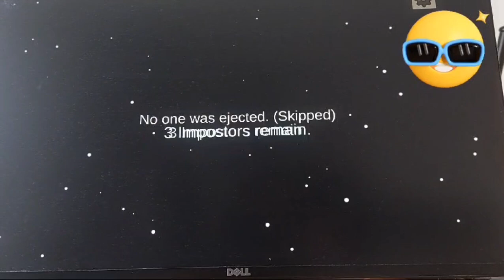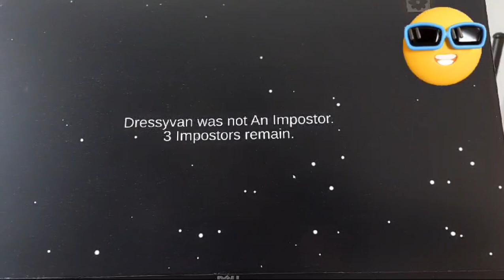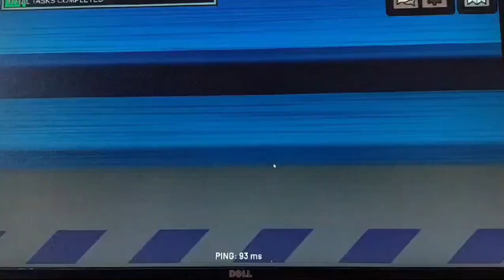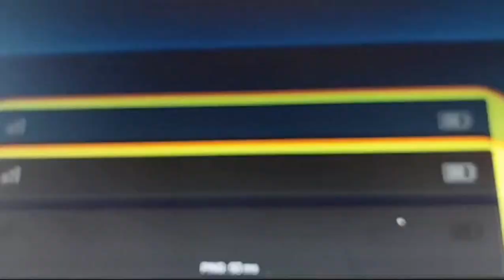Playing Among Us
today I decided to play among us.